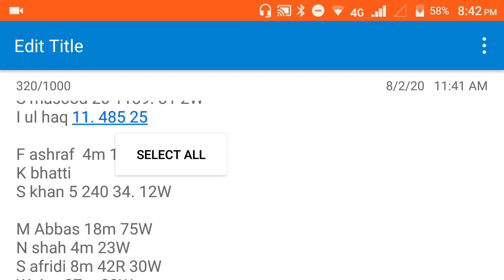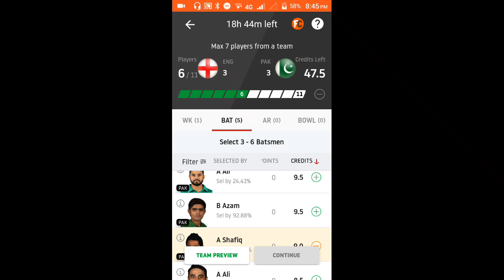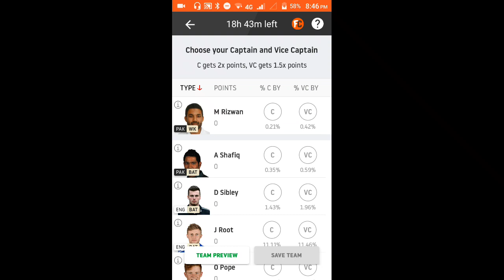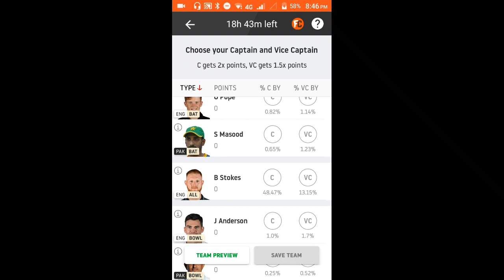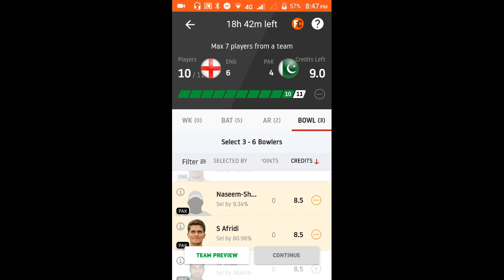ENG VS PAK CRICKET PREDICTION IN TAMIL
TELEGRAM: SEARCH OUR CHANNEL NAME IN TELEGRAM AND JOIN